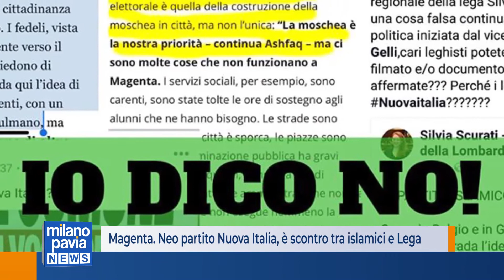Magenta. Partito Nuova Italia, è scontro Lega-islamici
E' botta e risposta tra islamici e la Lega, dopo l'annuncio della nascita di un nuovo partito, Nuova Italia